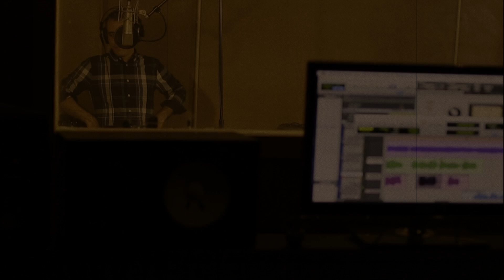YüL Sr Feitoza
VIdeoclip de Yul grabado en directo . La Coruña ,Bonham Studios, Agosto 2015.